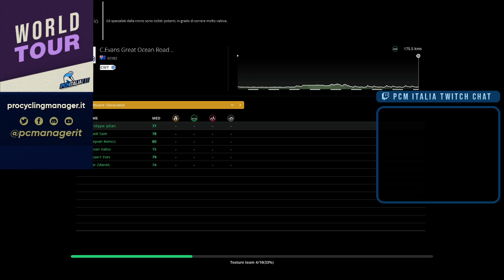World Tour 2020 | Cadel Evans Great Ocean Road Race